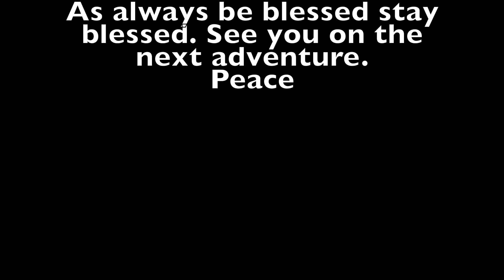Summertime Bass Fishing: 3 Tips to Stay Safe in the Summer Heat Waves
Hey Ya'll!!! I know we all enjoy the great outdoor so l just wanted to share three tips on staying safe in the summer heat while fishing. I  hope that these tips help and feel free to join the conversation by leaving a comment.

Thank you all so much for the support, if you want to see more like this, or want to see some different stuff, let me know! And as always Be Blessed and  Stay Blessed